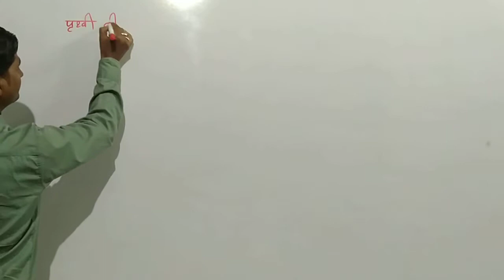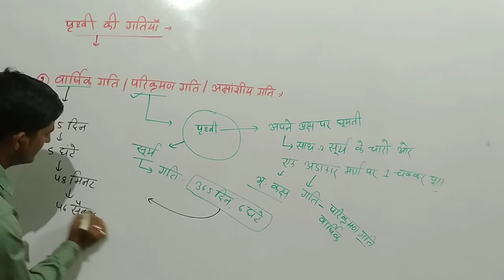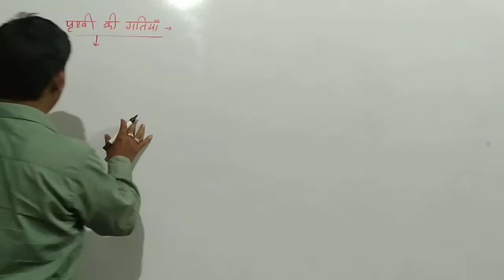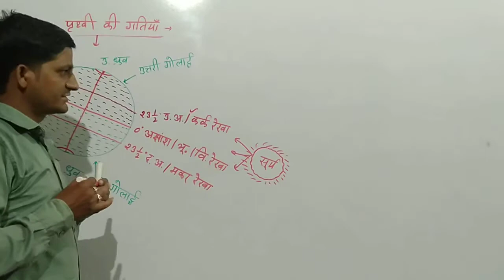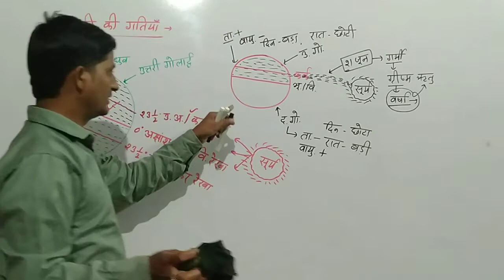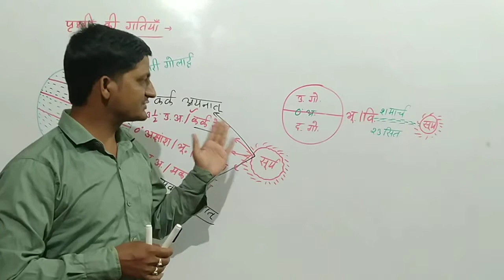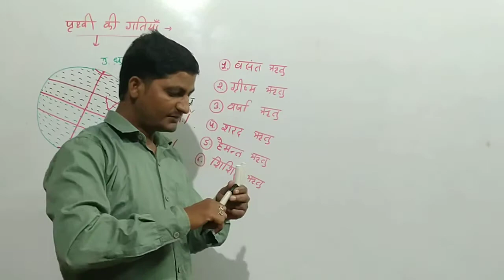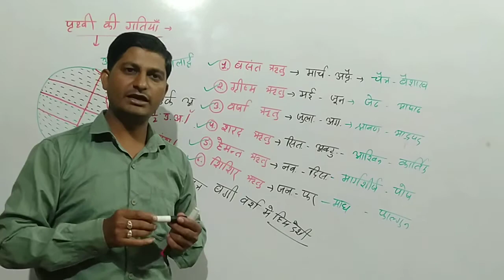पृथ्वी की गतियाँ-भाग 2, दैनिक व वार्षिक गति, suresh sir gk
Prthvi ki Gatiya

Glob

suresh sir gk#

Indian Geography#

Rajasthan Geography#

 permitted by copyright statute that might otherwise be infringing.Non-profit, educational or personal use tips the balance